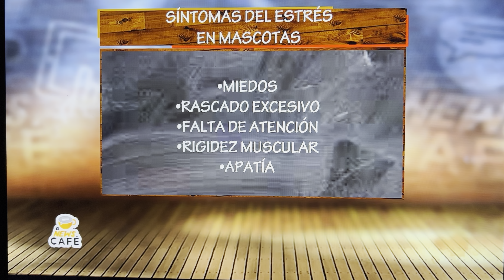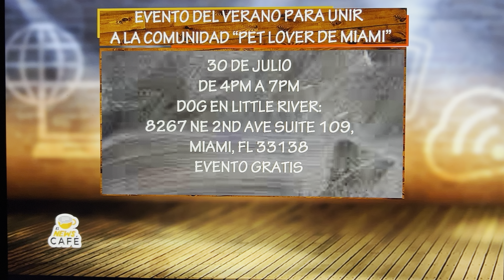2022 El News Café / Cómo saber si tu mascota sufre de estrés / July 14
2022 El News Café / Cómo saber si tu mascota sufre de estrés / July 14